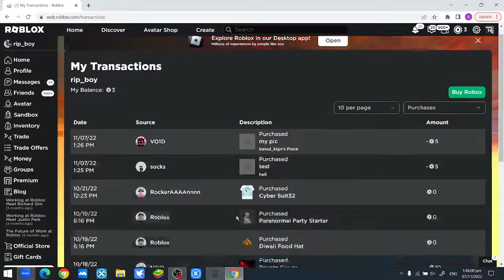Proof That I Donate Robux to People in | Roblox Pls Donate